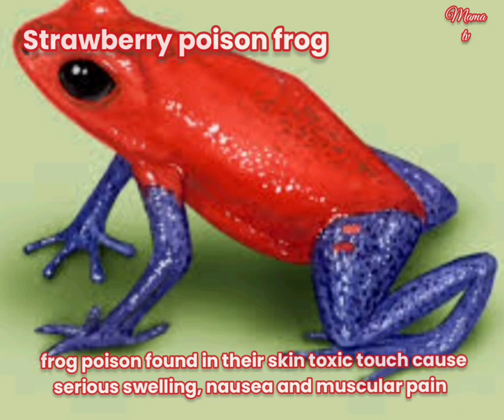Poisonous Frogs | The Most Poison Dart frogs | The Deadiest frog#amphibia @Mama Tv.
The bright colorful poison arrow and dart frogs such as Golden poison frog, Dyeing poison frog, Strawberry poison frog, Green and black poison frog.

00:01. Golden Poison Frog
00:11. Dyeing Poison Frog
00:23. Strawberry Poison Frog
00:36. Green and Black Poison Frog